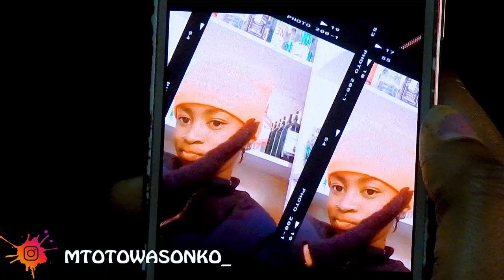CAN WE DATE ?. 🤣🤣🤣